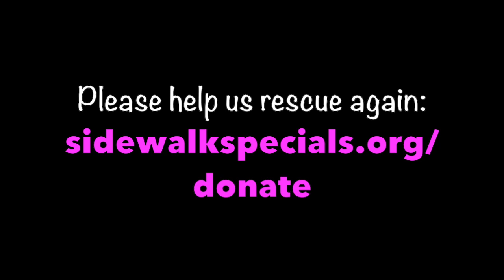Molly & Monty- Look At Them Now!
Remember Molly and Monty?

Molly's owners went on holiday leaving her and her brother without food or water, the neighbours only reported their plight when the smell became unbearable, only Molly survived...

Monty was handed in as unwanted and set to be euthanised...

Two months later and just look at them!!

Massive thanks to the fosters for so patiently seeing them through their healing, the adoptive families for choosing to rescue and not shop, the vets for all your hard work and to all our followers and supporters- these stories couldn't happen without you!